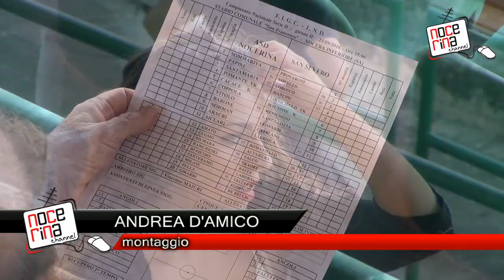Nocerina vs San Severo 1-0 | immagini salienti | 4^gior. serie D gir. H | 25 09 2016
Secondo successo di fila per la Nocerina che supera al San Francesco il San Severo al termine di una gara priva di grandi emozioni, decisa da una bella rete del subentrato Milani a dieci minuti dalla fine. È una vittoria importante per i rossoneri, che dà ossigeno alla classifica degli uomini di Maiuri, in attesa di progressi sul piano del gioco. Grazie alle immagini di Fabio Vicidomini ed al montaggio di Andrea D'Amico riviviamo i momenti salienti della gara.